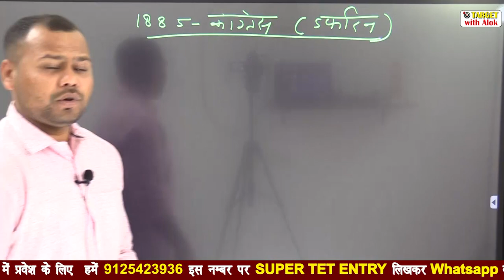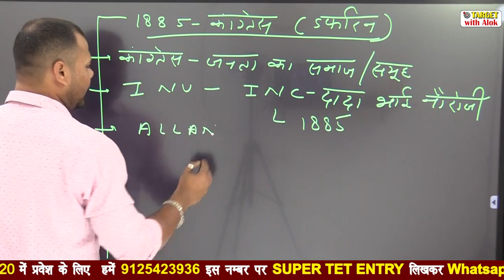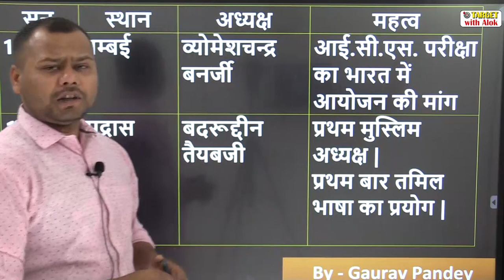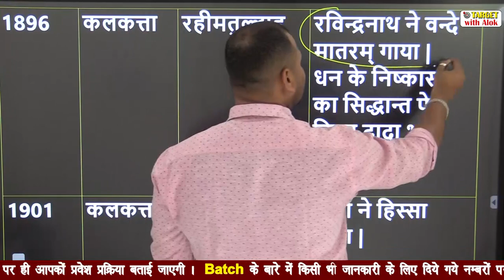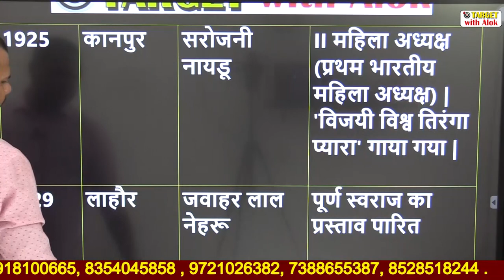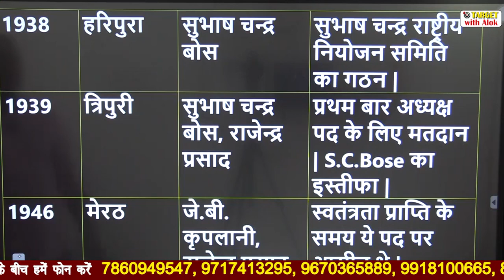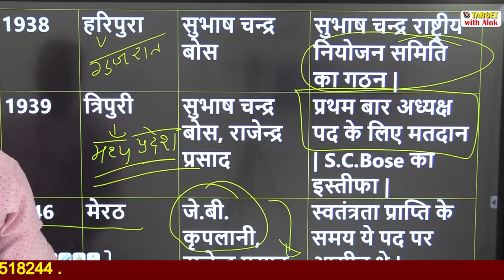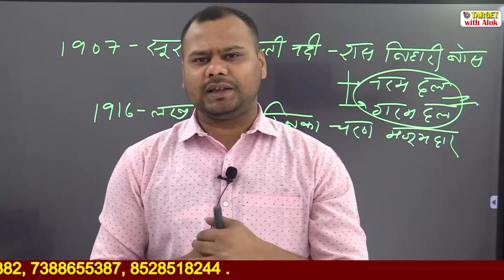Super Tet- 2020 - कांग्रेस को ट्रिक से समझें ... || Target with Alok